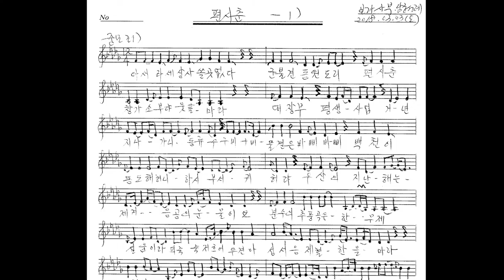악보로 배우는 김소희제 단가 편시춘 수요풍류당 보라사부180509 전통사랑 국악사랑 풍류당 김병준작가